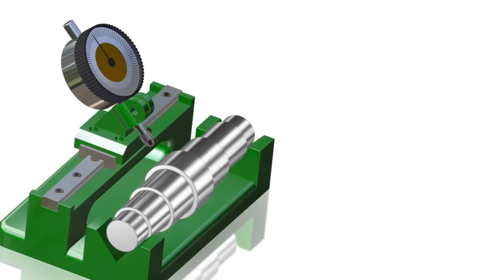GD&T Total Runout